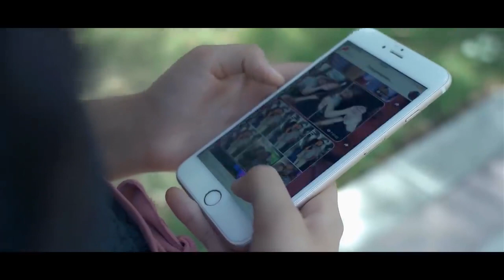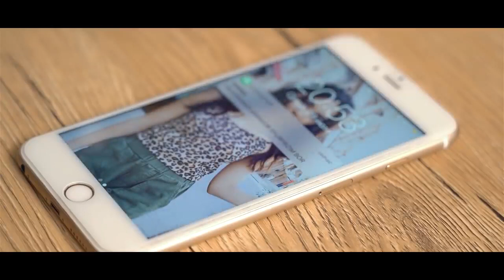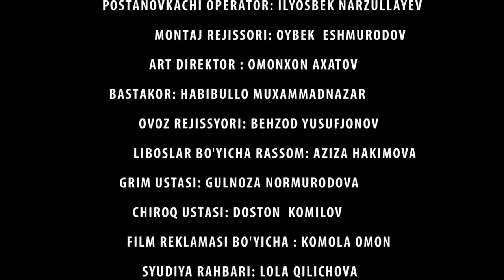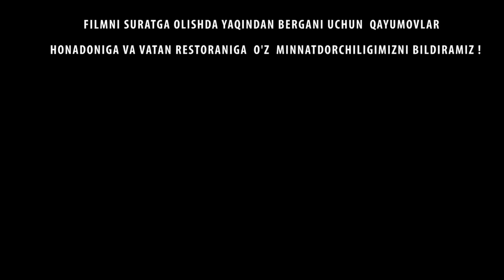TAQDIRLAR - KELINING QILGAN QILMISHLARI FOSH BO`LDI